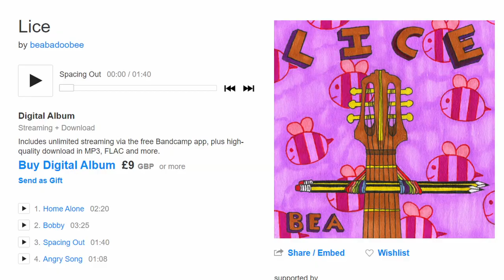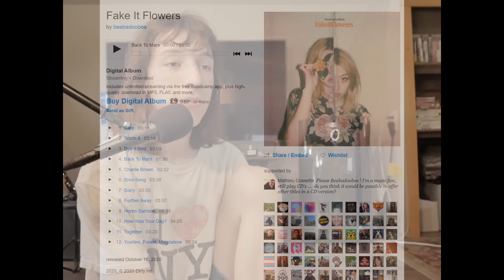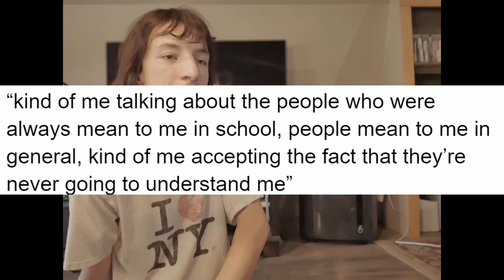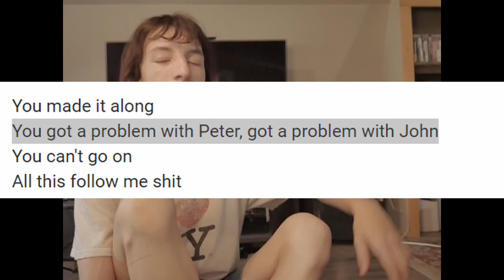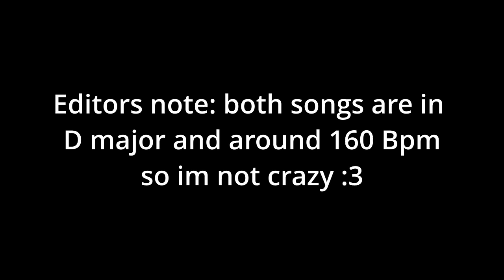What the Hell Is a Beabadoobee? (Beabadoobee ranked)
finaly after years of waiting, i upload another video
i hope you guys like the british